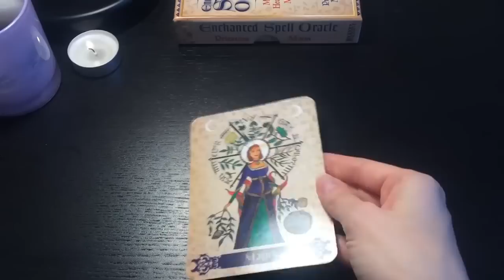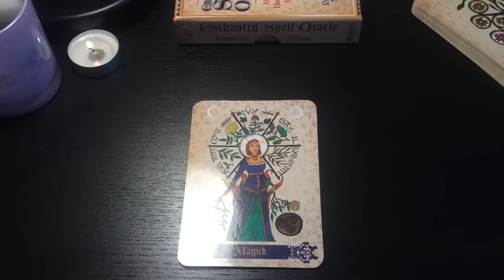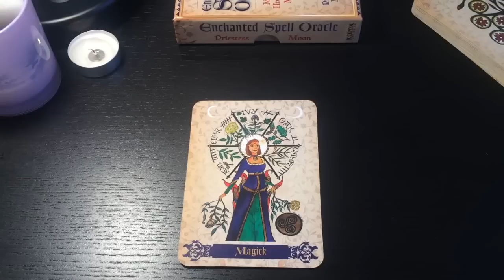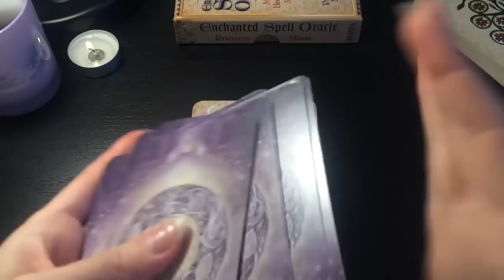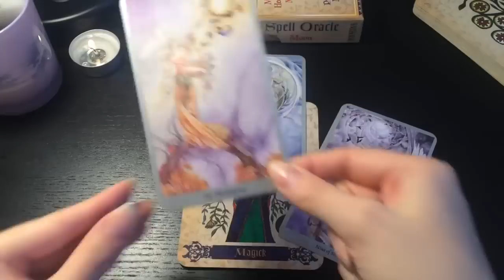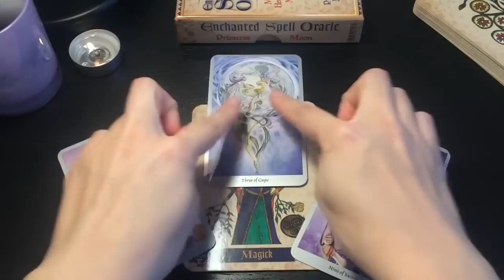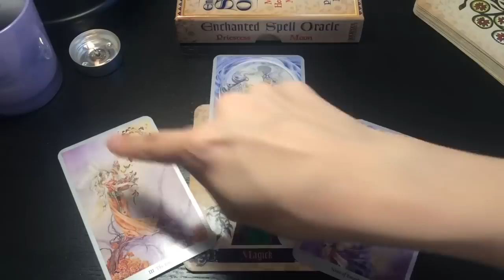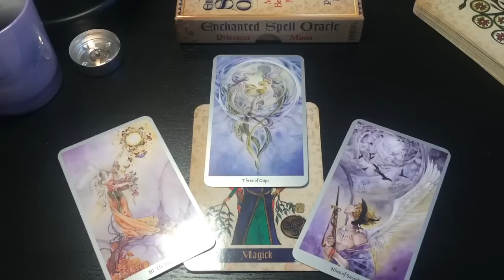TAURUS - THIS WILL BE MAGICAL, TAURUS! 😱 💜 19th - 25th October Weekly Tarot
❗️DUE TO THE BUSY END OF YEAR PERIOD,  PLEASE SEND THROUGH AN EMAIL EXPRESSING YOUR INTEREST IN A PRIVATE READING BEFORE SENDING A PAYMENT, THANK YOU ❗️